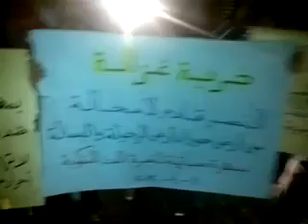درعا :: خربة غزالة - سـهـرة رائـعـة للــثـوار جـ1 -...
for the latest news about the city, please check the city's update on